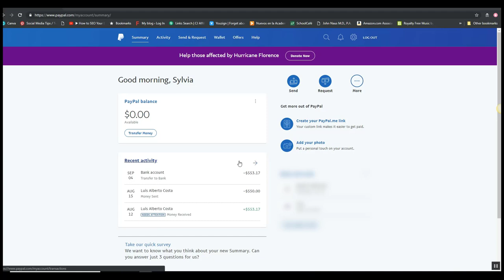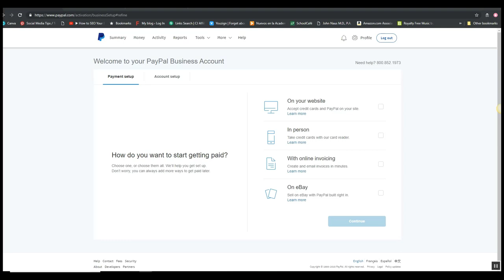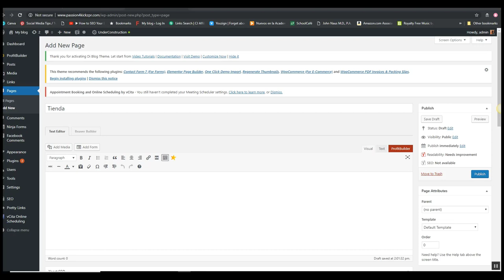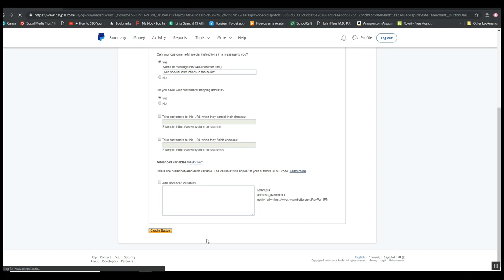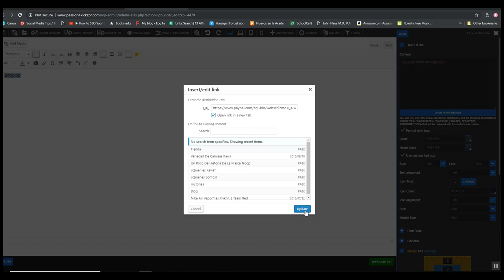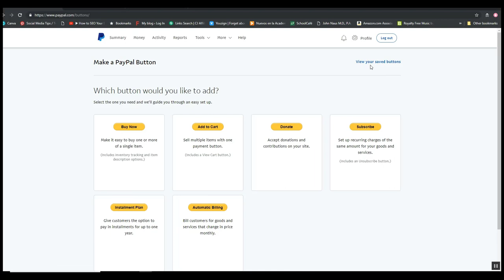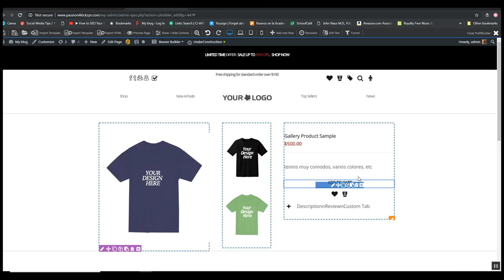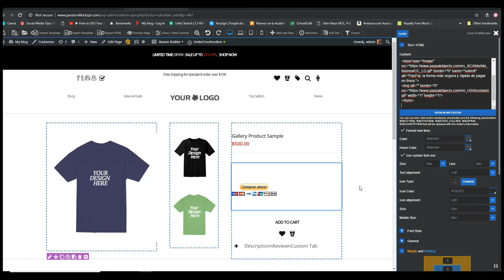Paypal - Tutorial Como hacer botones de pago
Paypal - Tutorial Como hacer botones de pago - Si deseas aprender cómo empezar con tu Marca Personal – Aquí te muestro paso a paso como hacerlo

O Si deseas aprender cómo usar Facebook a tu FAVOR .. te regalo una capacitación de más de una hora donde te muestro diferentes maneras de usar Facebook como el eje de tu negocio..